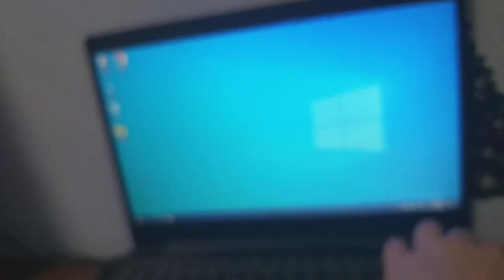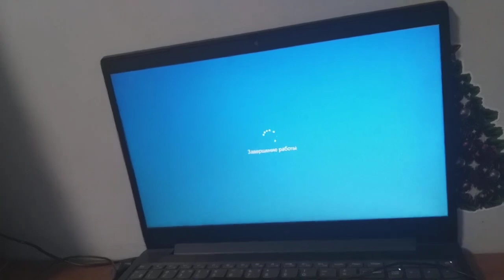Сборник выключение предметы (Часть 2)